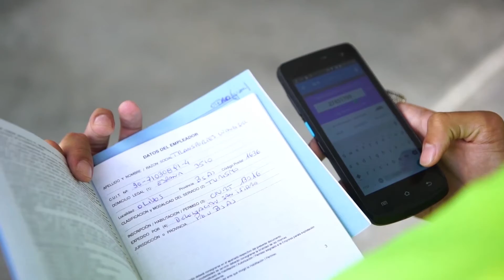Operativo Semana Santa 2021: la CNRT fortaleció la fiscalización en todo el país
En el inicio del fin de semana largo, la Comisión Nacional de Regulación del Transporte (CNRT), dependiente del Ministerio de Transporte, continúa fiscalizando al transporte automotor y ferroviario de pasajeros y de carga para una mayor seguridad en cada viaje. Desde la Estación de Ómnibus de Dellepiane en Buenos Aires, se fiscalizaron 984 unidades, se realizaron 22 infracciones y se retuvieron 3 vehículos.
“Para cuidar a cada argentino y argentina que viaja seguimos trabajando de manera articulada con la Ciudad y Provincia de Buenos Aires, focalizando en la obligatoriedad del uso del barbijo, el tomado de temperatura y el cumplimiento de los protocolos por COVID-19. También, en cada provincia argentina, a través de nuestras delegaciones, reforzamos los controles para que como nos indica nuestro ministro Mario Meoni el transporte no sea un eventual foco de contagio y que lo que pase en las rutas, vías, terminales y estaciones no impacte negativamente en el sistema sanitario que está abocado especialmente para la pandemia”, argumentó José Arteaga, Director Ejecutivo de la CNRT.
Durante las fiscalizaciones se controla que cada vehículo cuente con la documentación obligatoria para circular, cumpla los protocolos establecidos por la pandemia y tenga los elementos de seguridad correspondientes. Además, a los conductores se les verifica que tengan su Licencia Nacional de Transporte Interjurisdiccional (LiNTI) y que tengan el descanso correcto para realizar el viaje. En las fiscalizaciones realizadas en Dellepiane, se retuvieron 3 vehículos al constatarse que un servicio de turismo realizaba el ascenso de pasajeros fuera de la terminal autorizada, en violación a los protocolos por COVID, y dos mantenían deficiencia de instrumental en el tacógrafo, el elemento de seguridad que mide durante todo el viaje la velocidad en la que circula el vehículo.
Además, continúan las fiscalizaciones en los pasos de frontera a los vehículos de cargas y en los controles operativos del “Plan Cosecha Segura 2021”, donde se inspeccionan los camiones que diariamente circulan hacia el puerto del Gran Rosario y Provincia de Buenos Aires.
En este fin de semana largo, de mayor flujo vehicular, los controles de la CNRT contribuyen directamente a una mayor seguridad en las rutas argentinas para el cuidado de todos los argentinos y argentinas.